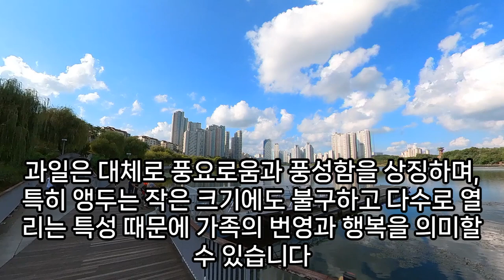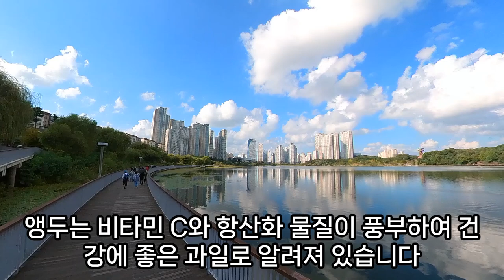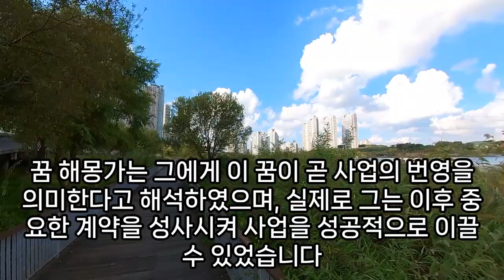앵두 꿈해몽, 체리 앵두꿈, 체리 앵두술 먹는 꿈, 체리 따는 꿈, 앵두 태몽, 앵두 나무 꿈, 앵두 먹는 꿈, 큰 앵두 꿈, 앵두 나오는 꿈, 앵두 따는 해몽, 예언,예지몽